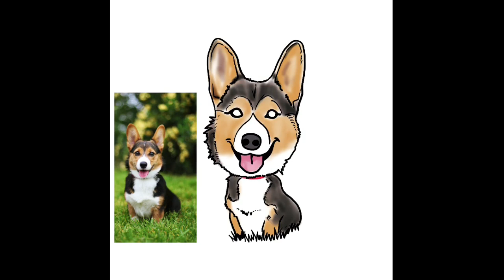Basic & Premium Cartoon of Corgi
Custom Pet Portrait - Process of Basic & Premium Cartoon style of Corgi. 1-2 Hours work in 16 seconds.